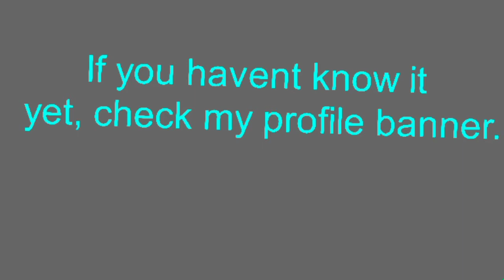Among us Invasion collab instructions